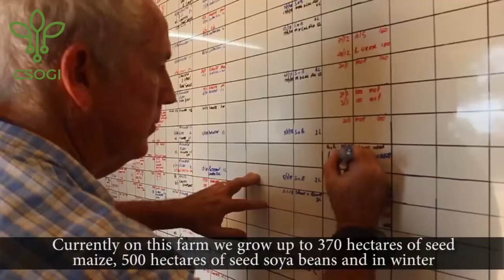Озимая Совка/Fall Army Worm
Осенние эксперименты «Озимая совка» на кукурузных полях в Замбии.